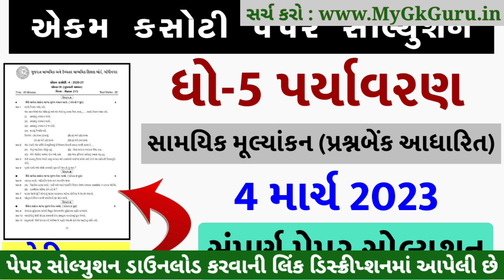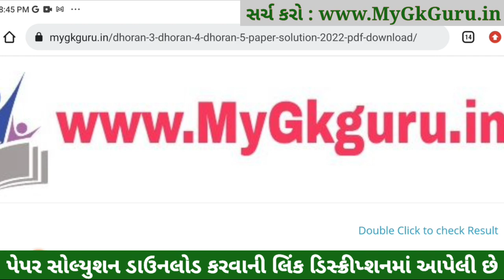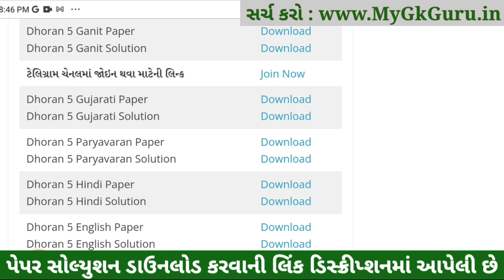Dhoran 5 Paryavaran ekam kasoti 2023, STD 5 Paryavaran ekam kasoti 4 3 2023, Std 5 Paryavaran Paper